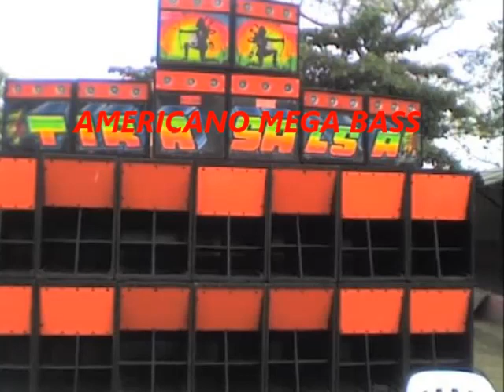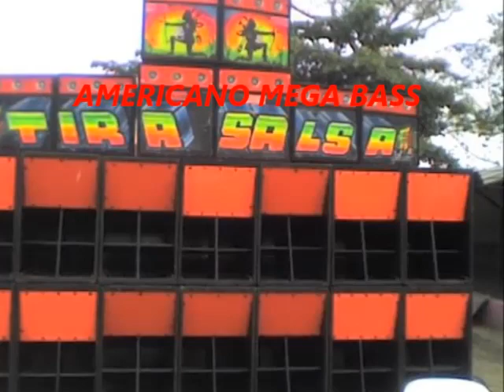La Excusa - El Guajiro tira flechas